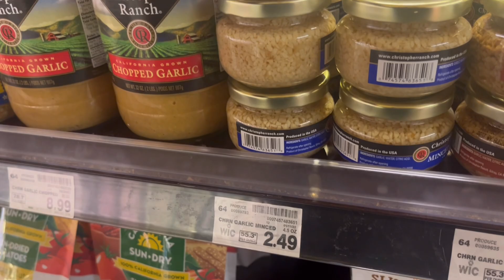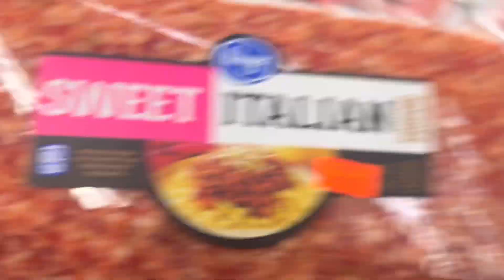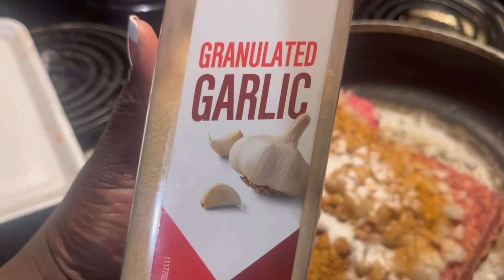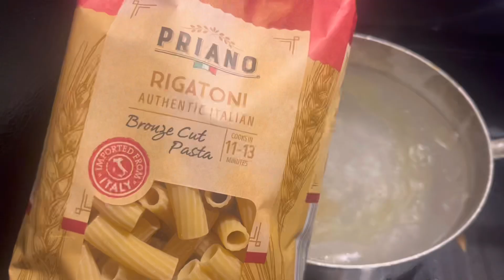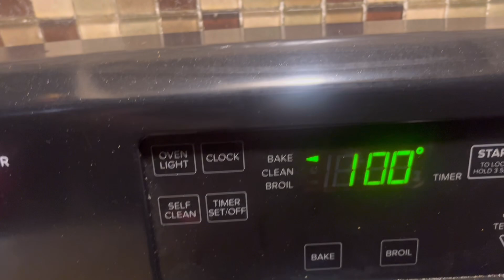VLOGMAS |Life as a Single busy mom| Grocery shopping, COOKING, trying wine for the first time